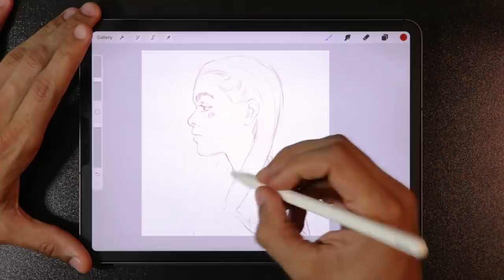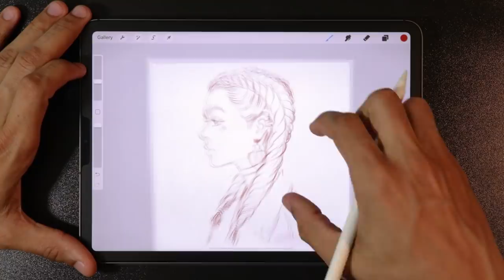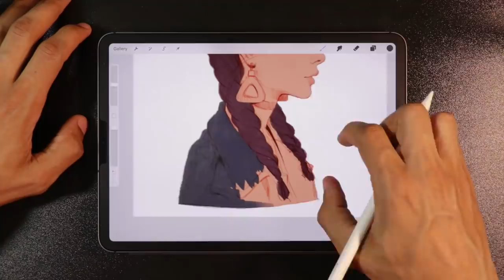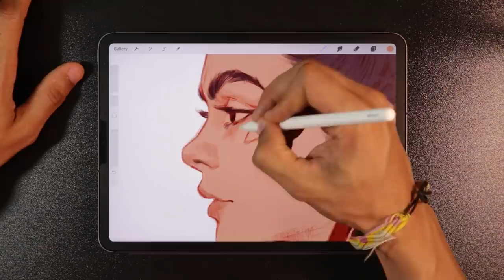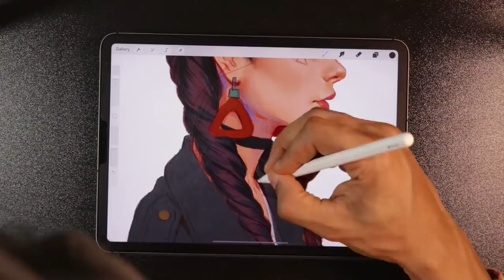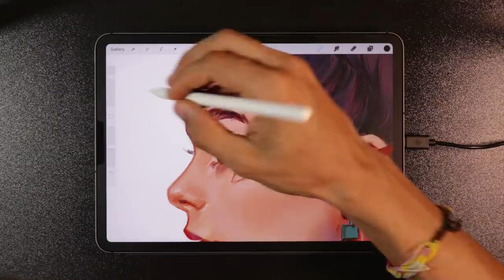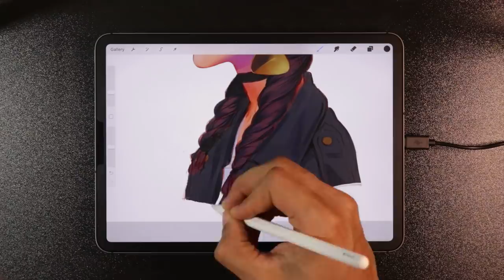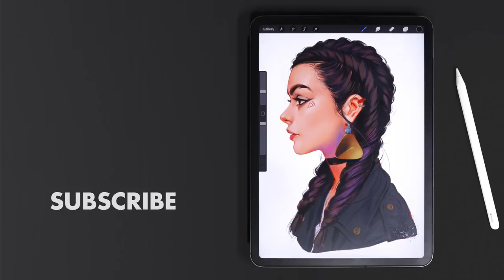Professional Artist draws in Procreate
Watch me draw a portrait in Procreate with custom brushes.

You can get my custom Procreate brushes at the following